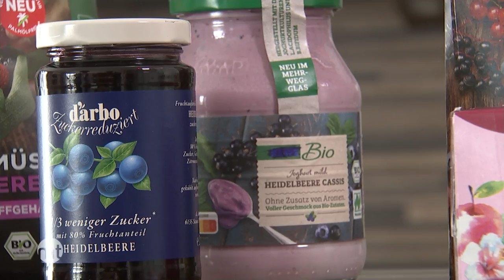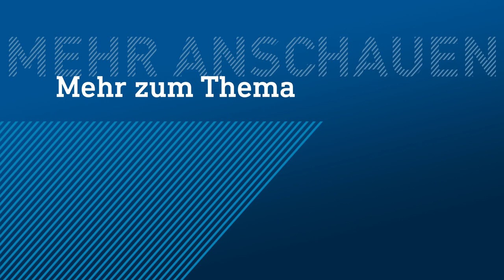Blaubeeren: Das einheimische Superfood | maintower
Was die Beeren wirklich können und warum sie so gesund sind, finden wir beim Besuch auf einer der größten Plantagen in Hessen heraus. Hier in Egelsbach stehen über 100.000 Sträucher!